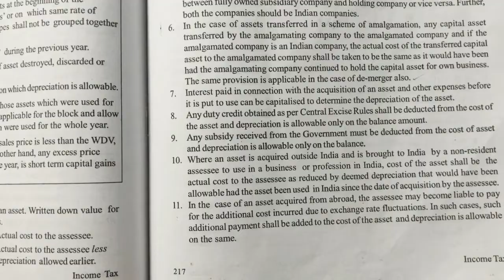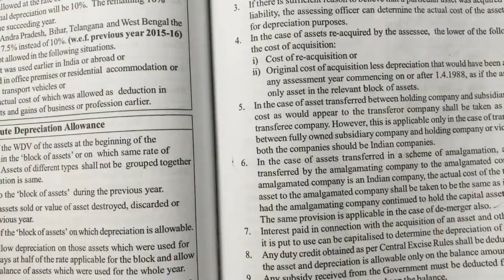6 PGBP-additional depreciation (theory)